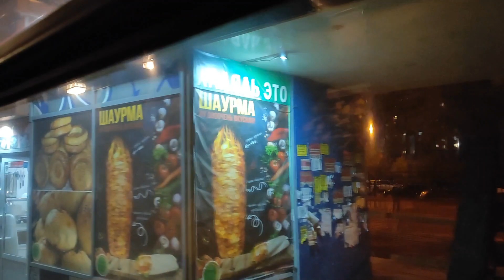Поездка на самом старом автобусе ГорТранса! ГолАЗ АКА-5225 №622 по маршруту №71, Екатеринбург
18.09.23
друзья, я также приглашаю вас в Свой телеграмм канал! там я выкладываю посты о своей жизни, путешествиях и конечно же о транспорте!